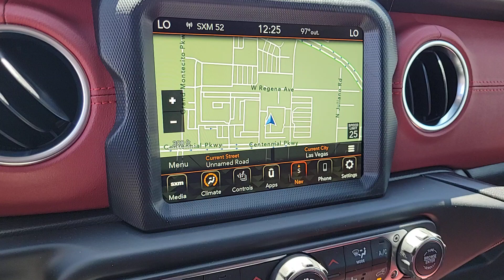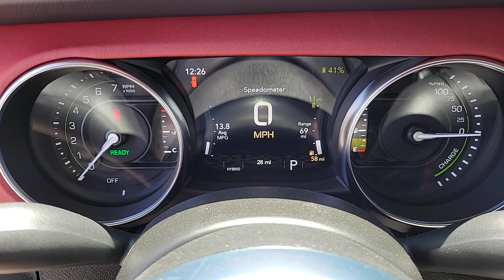2023 Jeep Wrangler North Las Vegas, Paradise, Henderson, Boulder City, Summerlin South, NV J7351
Granite Crystal Metallic Clearcoat New 2023 Jeep Wrangler Rubicon 4xe available in Las Vegas, Nevada at Jim Marsh Chrysler Jeep. Servicing the Paradise, Henderson, Boulder City, Summerlin South, NV area.

8575 W. Centennial Pkwy

$1000 off MSRP!brbrFirst years maintenance included with purchase of every new Chrysler or Jeep vehicle! This 2023 Granite Crystal Metallic Clearcoat Jeep Wrangler Rubicon 4xe 4WD is well equipped and includes these features and benefits: Cold Weather Group (Heated Front Seats Heated Steering Wheel and Remote Start System) Quick Order Package 29T Rubicon 20th Anniversary (#1 Seat Foam Cushion 20th Anniversary Rubicon 4xe Suspension Corning Gorilla Glass Integrated Off-Road Camera Leather Wrapped Park Brake Handle Leather Wrapped Shift Knob MOPAR 3 Bar Bumper Hoop MOPAR All-Weather Floor Mats MOPAR Rubicon 20th Anniversary Tool Kit Nappa Leather Seats Premium Door Trim Panel Premium Wrapped Red I/P Bezels Red Interior Accents Red Seat Belt Rubicon 20th Anniversary Rubicon 20th Anniversary Grille Rubicon 20th Anniversary Shifter Medallion Rubicon 20th Anniversary Side Hood Decal 4xe Rubicon 20th Anniversary Swing Gate Plaque Rubicon 20th Anniversary Top Hood Decal 4xe and Wheels: 17 x 7.5 Black Beadlock Capable) Steel Bumper Group (Steel Front Bumper and Steel Rear Bumper) Trailer Tow & HD Electrical Group (7 & 4 Pin Wiring Harness 700 Amp Maintenance Free Battery Auxiliary Switches and Class II Receiver Hitch) 2.0L I4 DOHC 4.10 Rear Axle Ratio 4-Wheel Disc Brakes 9 Speakers ABS brakes Air Conditioning Alloy wheels AM/FM radio: SiriusXM Apple CarPlay/Android Auto Auto-dimming Rear-View mirror Automatic temperature control Brake assist Compass Delay-off headlights Driver door bin Driver vanity mirror Dual front impact airbags Dual front side impact airbags Electronic Stability Control Emergency communication system: SiriusXM Guardian Front anti-roll bar Front Bucket Seats Front Center Armrest w/Storage Front dual zone A/C Front fog lights Front License Plate Bracket Front reading lights Fully automatic headlights Garage door transmitter Heated door mirrors Illuminated entry Integrated roll-over protection Low tire pressure warning Navigation System Occupant sensing airbag Outside temperature display Panic alarm ParkView Rear Back-Up Camera Passenger door bin Passenger vanity mirror Performance Suspension Power door mirrors Power steering Power windows Premium Cloth Low-Back Bucket Seats Radio data system Radio: Uconnect 4C Nav w/8.4 Display Rear anti-roll bar Rear reading lights Remote keyless entry Security system Speed control Split folding rear seat Steering wheel mounted audio controls Tachometer Telescoping steering wheel Tilt steering wheel Traction control Trip computer Variably intermittent wipers Voltmeter and Wheels: 17 x 7.5 Machined w/Black Pockets. *MSRP is the Manufacturers Suggested Retail Price (MSRP) of the vehicle. It does not include any taxes fees or other charges. * Pricing provided may vary significantly between website and dealer as a result of supply chain constraints. Pricing shown is non-binding and does not constitute an offer. Contact your dealer for updated vehicle pricing. Dealer pricing plus reconditioning fees on all preowned vehicles Love Your Car Care Package which includes: BT Series security $1495 Catalytic Converter protection $995 Key Replacement $495 Trade In Value Guarantee /Door Edge Guards $1570 on all preowned vehicles and market adjustments on new vehicles. You may not qualify for the offers incentives discounts or financing. Offers incentives discounts or financing are subject to expiration and other restrictions. See dealer for qualifications and complete details. * Images prices and options shown including vehicle color trim options pricing and other specifications are subject to availability incentive offerings current pricing and credit worthiness. * In transit means that
Quick Order Package 29T Rubicon 20th Anniversary|4.10 Rear Axle Ratio|Wheels: 17 x 7.5 Machined w/Black Pockets|Wheels: 17 x 7.5 Black Beadlock Capable|Premium Cloth Low-Back Bucket Seats|Nappa Leather Seats|Performance Suspension|20th Anniversary Rubicon 4xe Suspension|Radio: Uconnect 4C Nav w/8.4 Display|Cold Weather Group|Corning Gorilla Glass|Front License Plate Bracket|Int